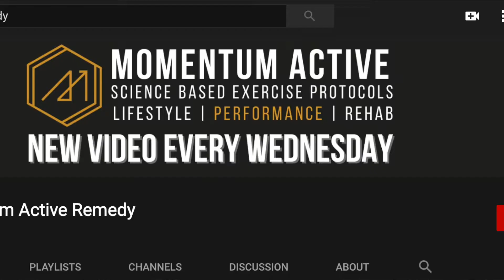The Romanian Deadlift (RDL): Gym Shorts (How To)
Romanian Deadlifts are great for strengthening the hamstrings, which are the "shock absorbers" when it comes to field based sports. This includes AFL, soccer, basketball and any other sports that require cuts, jumps and more.

Learn the stance, learn how to push and muscles, because the RDL is great for strengthening posterior chain muscles.

Want to make more progress in the gym? All you have to do is click this link and we will send you a copy for FREE!